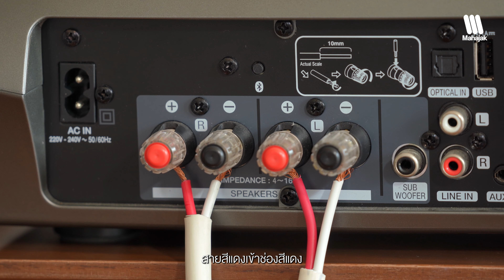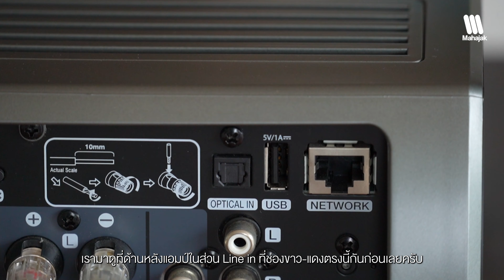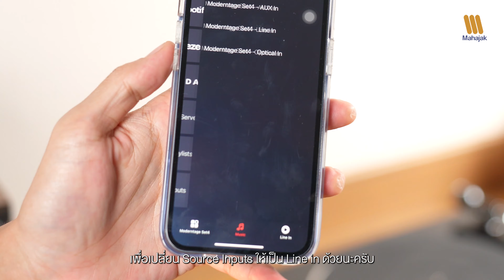สอนวิธีการเซตอัพชุด ModernTage Set 4 (How To Set Up)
ชุด ModernTage Set 4 ชุดเครื่องเล่นที่จะมอบอารมณ์สุนทรีย์ให้ในทุกช่วงเวลา และใน VDO นี้จะบอกวิธีการเซตอัพเครื่องเล่นเซตนี้ พร้อมกับวิธีการเชื่อมต่อเข้ากับ Turntable Denon DP-450 USB สำหรับผู้เริ่มต้นที่สนใจในการใช้งาน และเพื่อให้ได้ดื่มด่ำไปกับเสียงเพลงในแบบ Classic